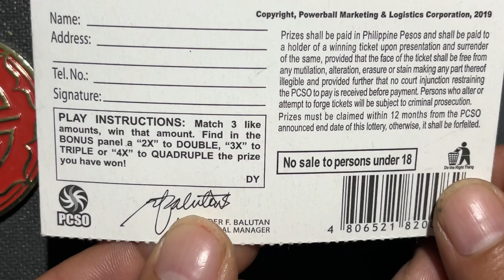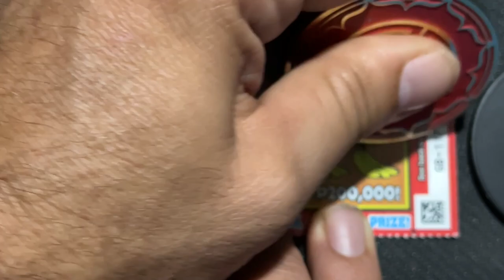SCRATCHING FOR A BIG PRIZE, IS IT POSSIBLE? ⭐️ PAG-SCRATCH NG MALAKING PREMYO, POSIBLE BA?